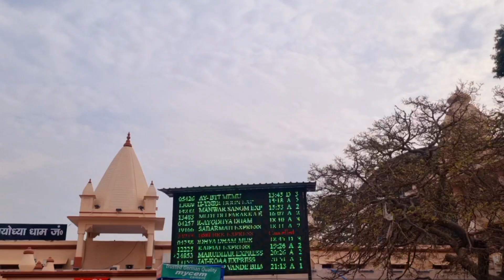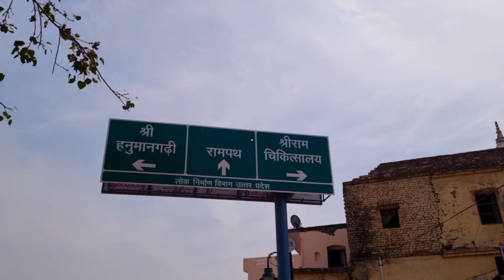Khandwa To Ayodhya